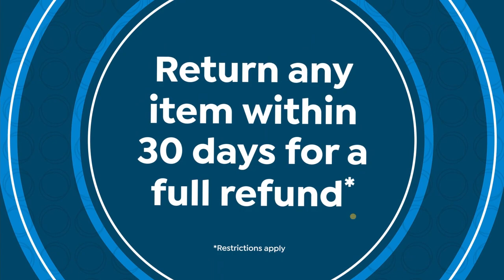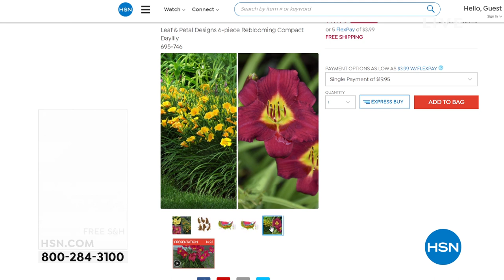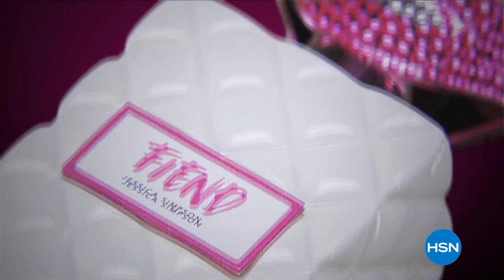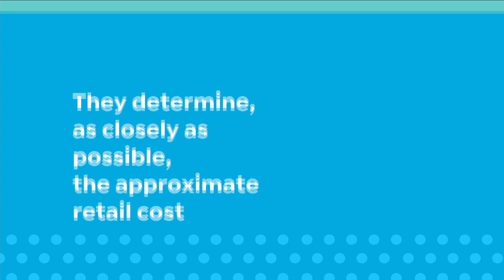HSN | Outdoor Living featuring Leaf & Petal Designs 03.28.2021 - 09 AM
Create an outdoor home oasis with space to escape featuring live plants for the garden.